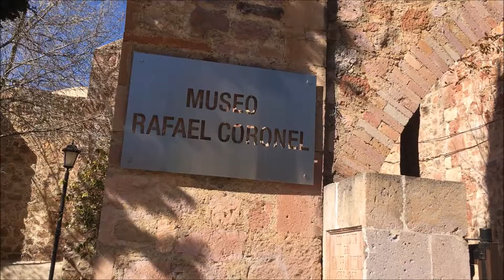El Museo de las Mascaras Kaiju Vlog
Un paseo por el museo Rafael Coronel, comúnmente conocido como el museo de las Mascaras